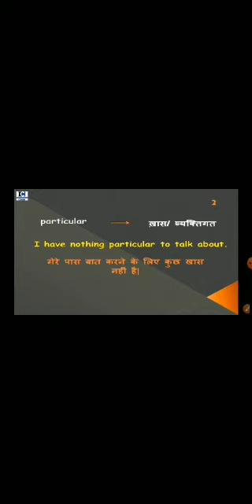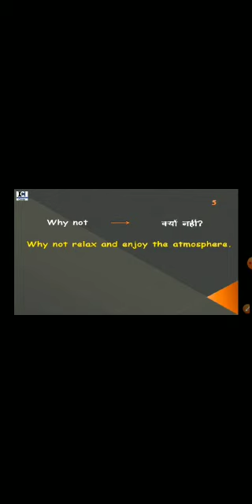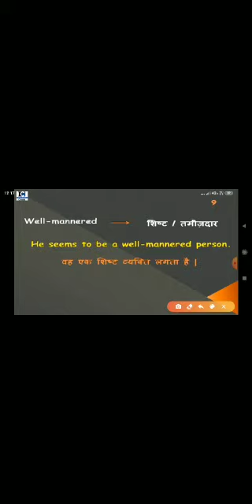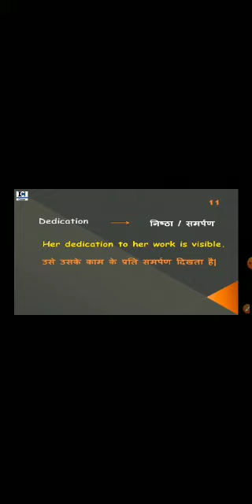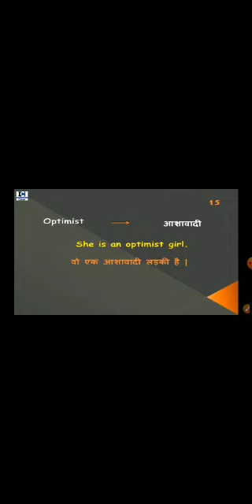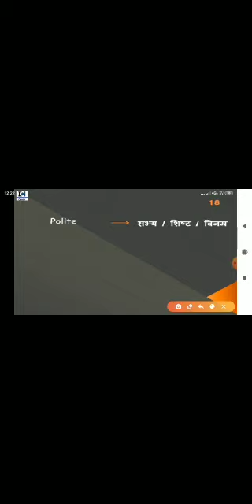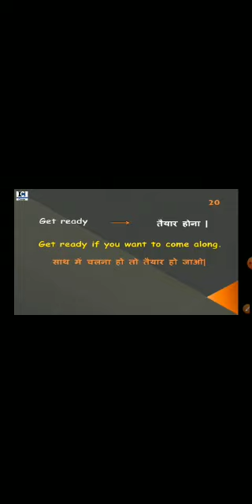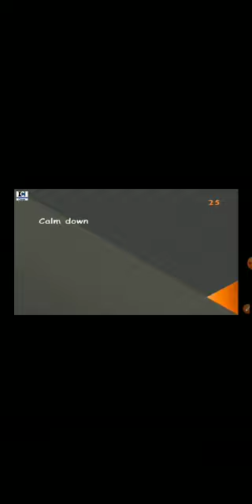Conversation words part 2 by Rakhi miss in for std. 1st to 8th ss public school deorhi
This video will you in conversation mostly